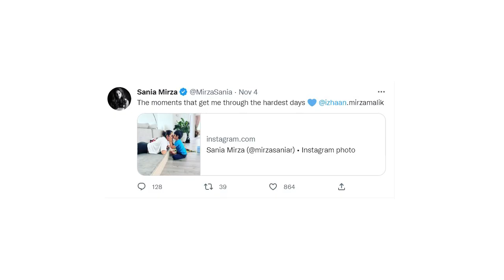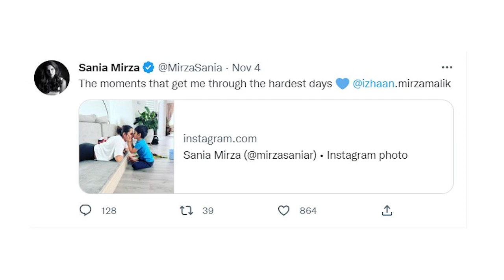𝗦𝗮𝗻𝗶𝗮 𝗠𝗶𝗿𝘇𝗮 𝗗𝘂𝗺𝗽𝗲𝗱 !! 𝗔𝗮𝗸𝗵𝗶𝗿 𝗗𝗶𝗸𝗵𝗮 𝗱𝗶 𝗔𝗽𝗻𝗶 𝗔𝘀𝗹𝗶𝘆𝗮𝘁 I SUMMARY OF CINEMA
If speculations are to be believed, Indian tennis star Sania Mirza and Pakistani cricketer Shoaib Malik are going to be officially divorced. The separation rumours were already there but what gave fire to these rumours was a recent social media post by Sania Mirza.